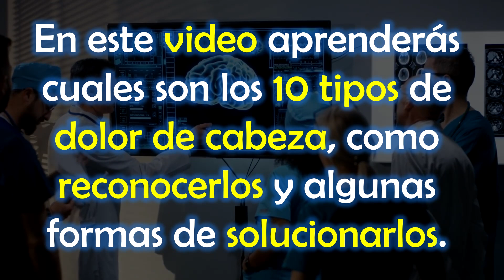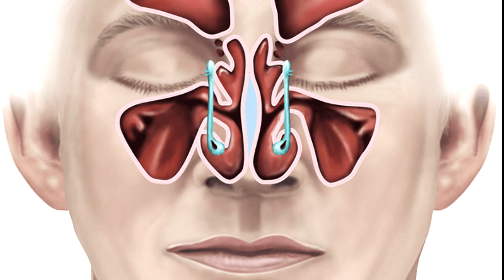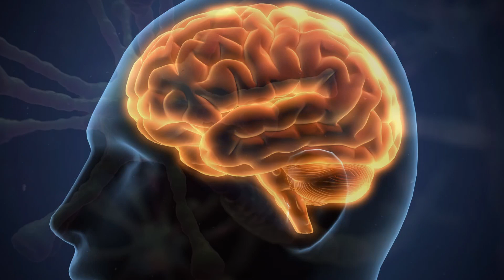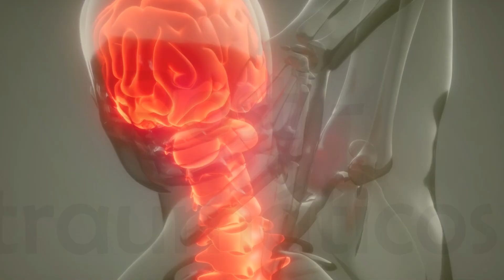10 Tipos de dolores de cabeza más comunes el tercero de estos es el más peligroso